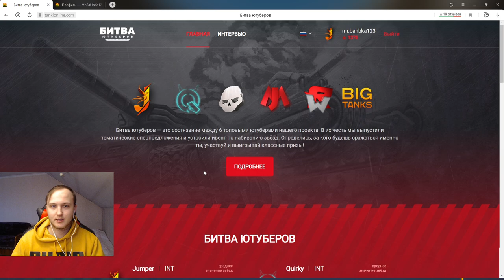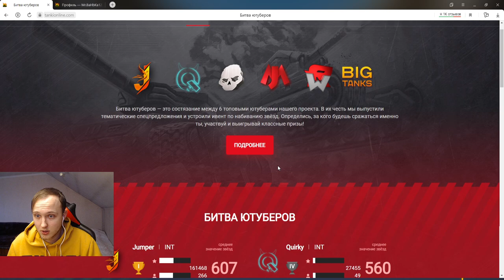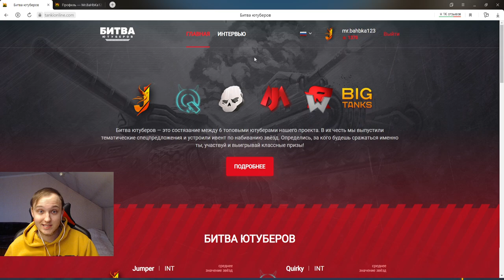УЖЕ НАБИЛ 1400 ЗВЁЗД НА НОВЫЙ СКИН ФРИЗ SE! ВЫБИЛ"ЛУЧШИЙ" ДРОП ИЗ УЛЬТРАКОНТЕЙНЕРОВ В ТАНКАХ ОНЛАЙН